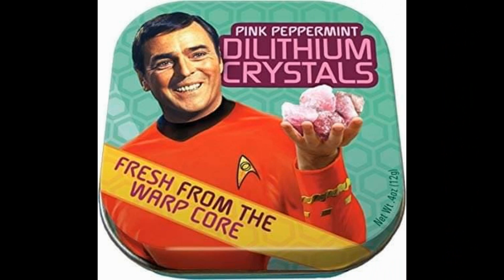Interstellar Overdrive Take 2; (French) PINK FLOYD